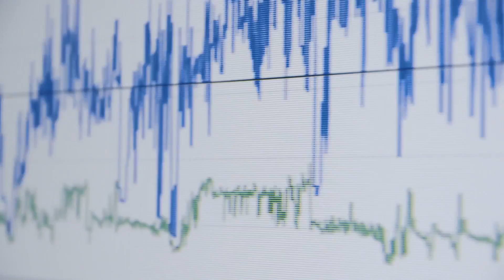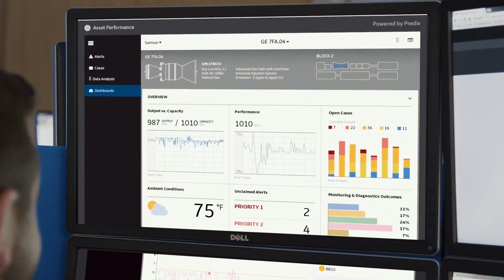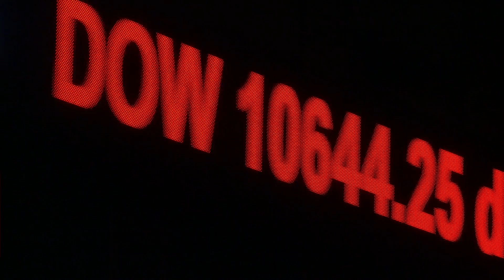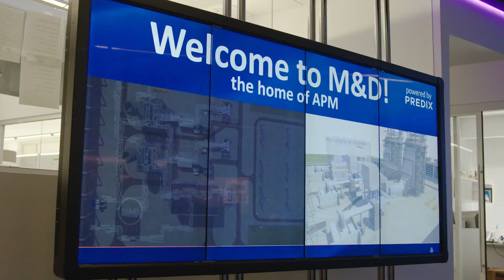Power's Monitoring & Diagnostics Center Goes Digital | Power Plant Services | GE Power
GE Power announced that its largest monitoring and diagnostics center (M&D), which monitors the operations of more than 600 power plants in 70+ countries around the world will be running Asset Performance Management (APM). The M&D Center located in Atlanta, Georgia monitors thousands of power assets for 500 customers who produce the electricity used by approximately 400 million people. By using APM, GE Power looks to make unplanned outages in the electricity industry a thing of the past.